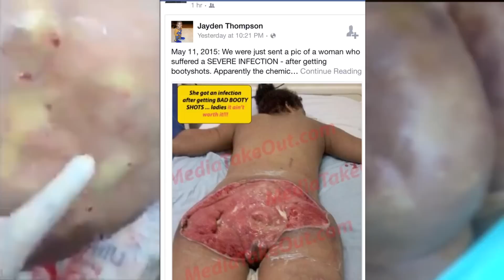Butt Injections Info Kit 6 - The Rosa Acosta Story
Famous Celebrity Photographer discloses the dirty secrets of Butt Injections as he reveals Rosa Acosta transformation to stardom.

This video documents a time when Rosa Acosta didn’t have a booty and was being rejected by urban magazines because she had a pancake ass.  So she decided to get 10 surgeries that transformed her booty and most importantly her career.  It was her success of getting booked over and over again, from the fat booty injections, that lead to other thots wanting to get injections so that they could get on magazine covers.